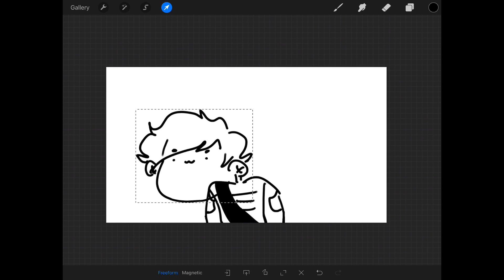E-V-E-R-Y-T-I-M-E | MEME | Sanders Sides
Oof those darn feels am i right, they always get to you

Programs Used:
Procreate
iMovie
Musi